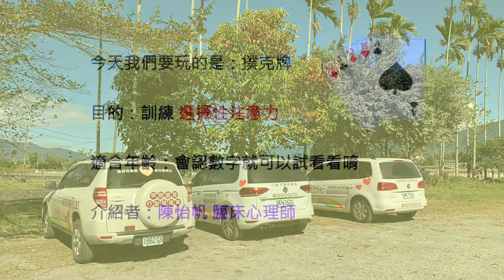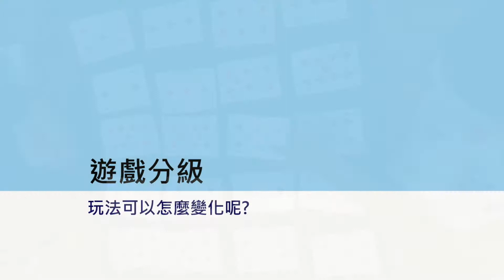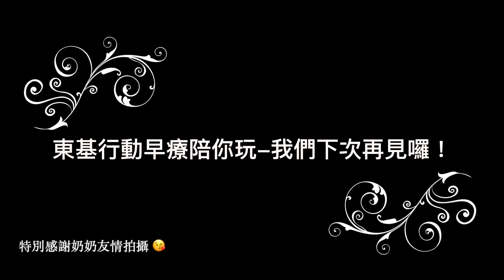行動早療陪你玩 ep.16：選擇性注意力(老少咸宜)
行動早療陪你玩 ep.16：
★今天我們要玩的是：撲克牌
★目的：訓練選擇性注意力
★適合年齡：老少咸宜
★介紹者：東基行動早療 陳怡帆 臨床心理師

◎「台東基督教醫院 兒童行動早療」官方FB